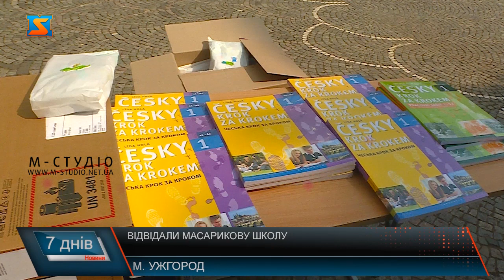Відвідали Масарикову школу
Ужгородській Масариковій школі присвятили марку! Урочисто погасили її безпосередньо перед закладом за участі керівників міста та області і представників чеської делегації, яка перебуває на Закарпатті з робочим візитом. Марка - приурочена Ювілейній Масариковій школі.  Ініціювали її створення одноіменний клуб в Ужгороді,  а втілила у життя  -Укрпошта. До слова, марка має історичне значення, адже дотична до відновлення чеського сліду у місті.  Чеська делегація з краю Височина прибула традиційно не з пустими руками. Привезли підручники для вивчення чеської мови, адже Масарикова школа крім поглибленого вивчення англійської, з 2012 року спеціалізується і на вивченні другої іноземної мови – саме чеської.  Цьогоріч у Масариковій школі уперше навчатиметься рекордна кількість учнів – майже вісім сотень. Популярність закладу визначена зокрема і вивченням іноземних мов.  Гості  з краю Височини також передали подарунки від чеських діток їхнім ровесникам в Ужгороді.